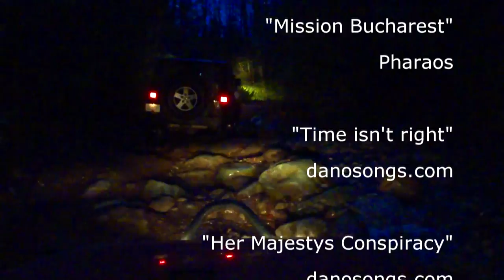Jeep Off Road Movies - Splash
This trip was over 2 days.  First day we were in the Stave Lake area. One part of Stave Lake is a sunken forest.  It looks really spooky.  Second day we were in West Harrison area.  There was plenty of snow in the higher grounds. I had a lot of fun going over the water puddles.  Nature's touchless drive through Jeep wash :) I just added an offroad bumper and a winch to my jeep.  The rest of my jeep is still stock.

Additional music credits: "8000 RPM" by Redcloud
Thanks to Bigd74 for filming me when I was driving my Jeep.